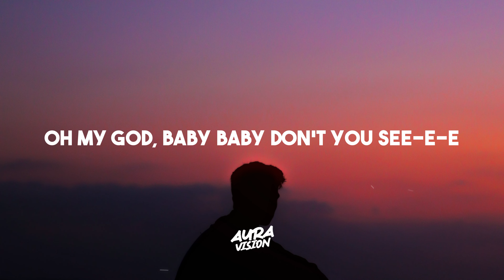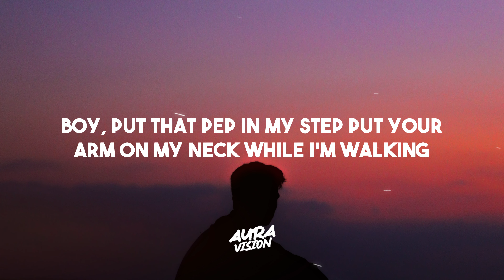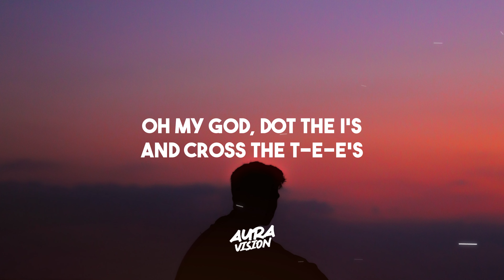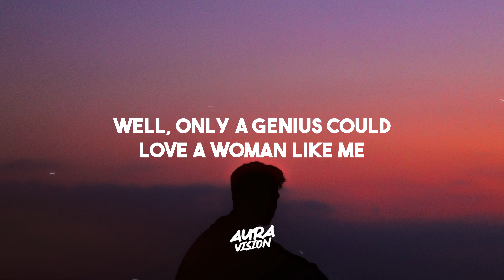LSD - Genius (Lyrics) ft. Sia, Diplo, Labrinth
lsd - genius lyrics (sia, diplo, labrinth)

Join us on this musical journey with 🎶 lsd - genius lyrics! Unleash your musical AURA.✨ Don't forget to use the hashtag auravision to share your experience.🎧🌟